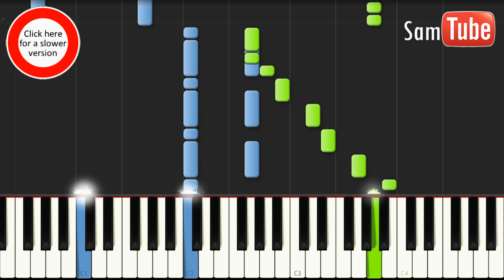Taylor Swift - Shake It Off Tutorial (How To Play On Piano)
What other Song out of Taylors 1989 Album do you want me to Cover?

Blank Spaces
Style.
Out of the Woods
All You Had to Do Was Stay
Bad Blood
Wildest Dreams
How You Get the Girl
This Love
I Know Places
Clean
Wonderland
You Are In Love
New Romantics